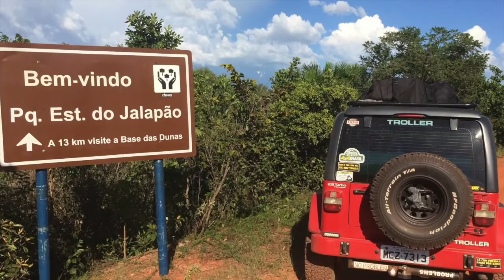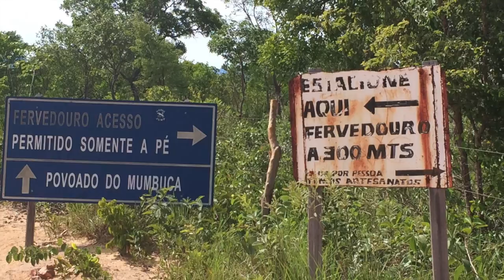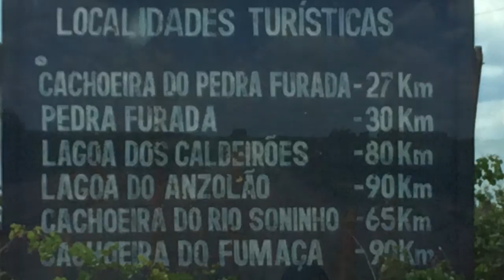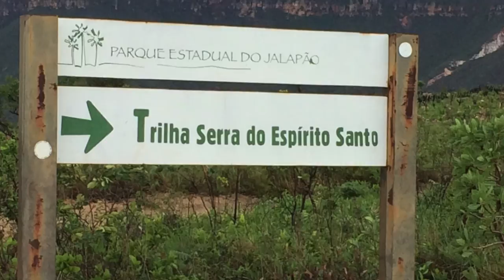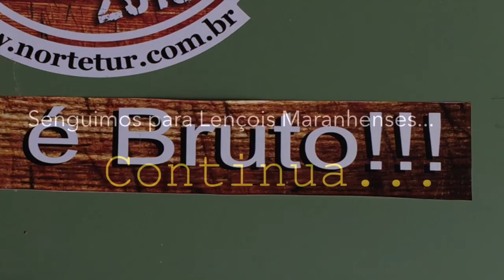Expedição 2015 - 6000 km de Troller - São Paulo- Jalapão - Lençóis - Jericoacoara - Parte 1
Expedição aventura 4x4 noTroller de São Paulo passando por   Jalapão, Lençóis, Jericoacora, 6000km com a família a bordo do Troller 2.8.